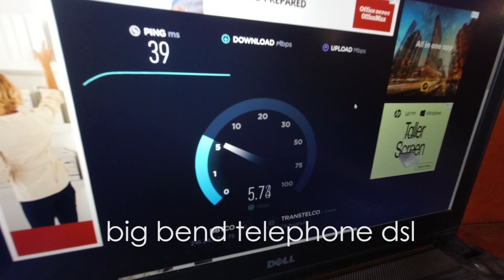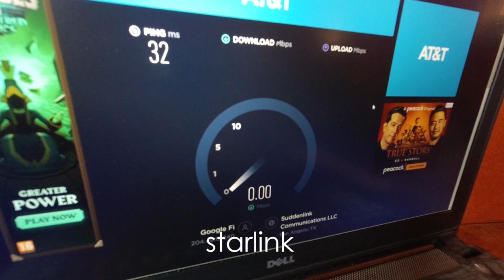starlink in the big bend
I signed up and put down a deposit 14 months ago and I just got the Starlink equipment.  Super simple set up and blazing fast speed compared to what I am used to with my service from Big Bend Telephone DSL.  I modified some old Dish Network parts to mount the new dish to my house.  No need to worry about trees or buildings obstructing my view.  Normally this video would have taken about 45 minutes to upload - but with Starlink it only took a little over one minute.